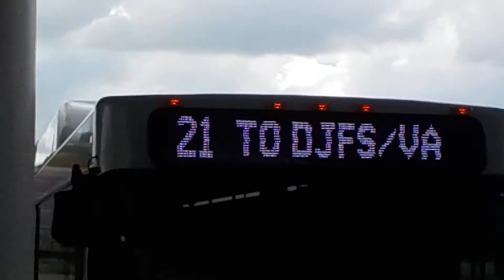The Passing Train #1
This was videotaped at the Transit Center. Wacky Entertainment.